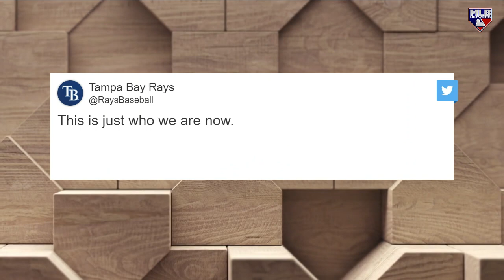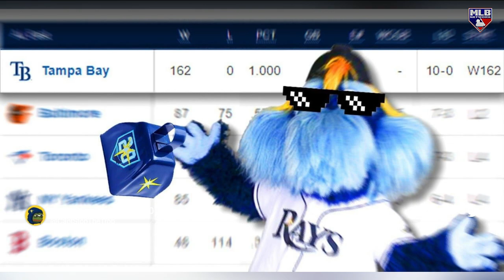Rays win 11 straight!!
MLB Tonight talks Rays after their historic 11-0 start to the 2023 season.